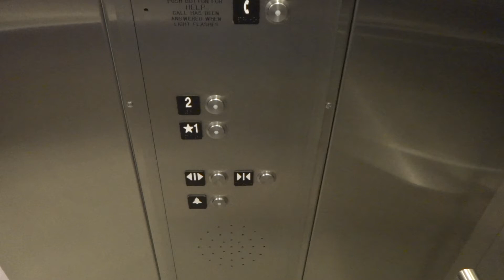Schindler Elevator - Zara at Fashion Valley Mall - San Diego, California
Today, we take a ride on a very creeky elevator that was recently added to the mall when Zara opened a store here.  I figured this elevator deserved to be on YouTube. :)

Tech Specs:
- Installer: Schindler
- Pounds Capacity: 2500
- Elevator Classification Type: Hydraulic (330A)
- Year Installed: 2013

Video Recorded: Saturday, June 29, 2013
Camera: Sony DSC-TX100v (Red)